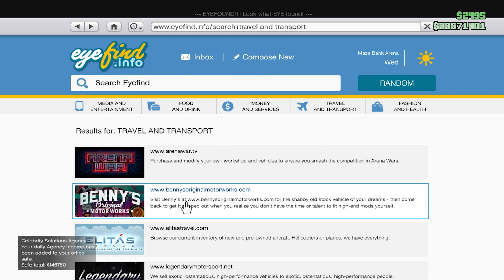GTA 5 ONLINE NEW SOLO CAR DUPLICATION GLITCH (Millions Per Minute)